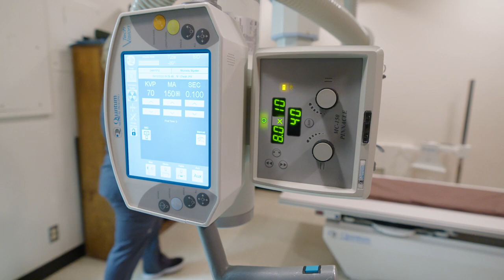Radiographic Science Program - Idaho State University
Our program offers a Bachelor of Science in Radiographic Science. This degree will prepare you for a career as a Radiologic Technologist. A Radiologic Technologist performs diagnostic x-ray imaging in the health care setting.